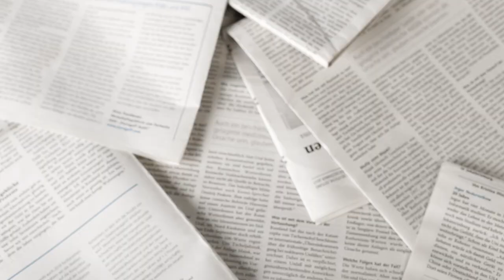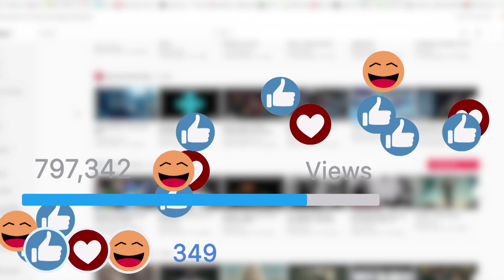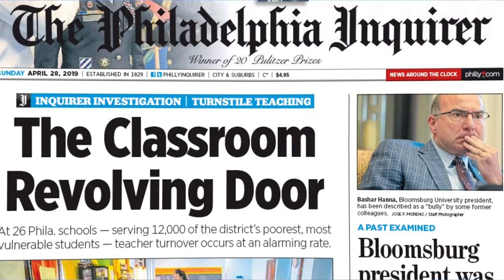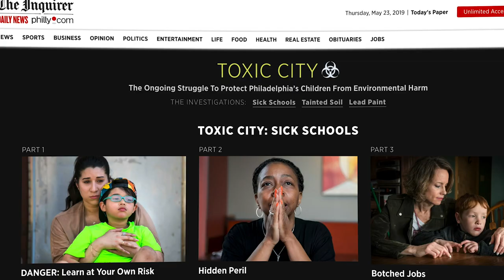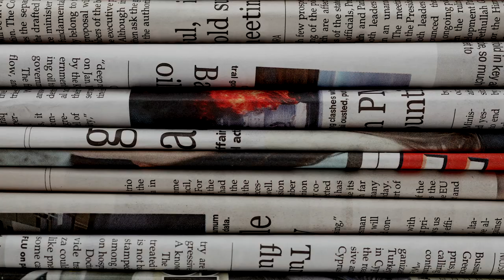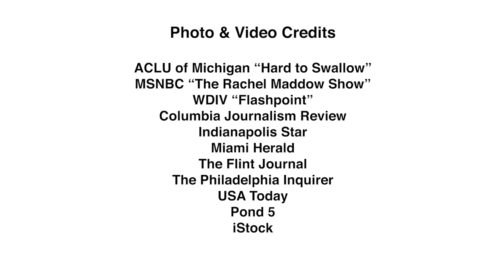Legislation to Protect Local News (Web)